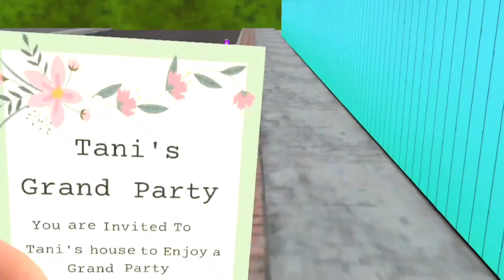Nick & Tani Funny Story - New Update New Chapter New Levels | Nacho Average prank | Gameplay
Nick & Tani Funny Story - New Update Nacho Average Prank Chapter 1
Nick & Tani Funny Story Nacho Average Prank
Nick & Tani Funny Story New Chapter Nacho Average Prank
nick & tani funny effect new level Nacho Average Prank

Experience new ways of pranking your love and brag about it. Become the coolest high school in the epic prank battle